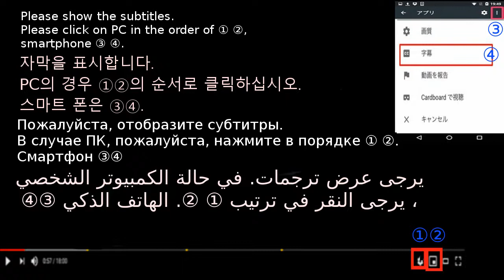Olive hand spread noodle Shodoshima小豆島のオリーブ手延べ素麺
[Noodles / Somen noodles]
Shodoshima traditional olive hand noodle noodles.
Beautiful green noodles.
We are mixing in olive tea leaves containing polyphenols.
Finished with olive oil rich in oleic acid.
Ingredients: Somen

【麺/素麺】
小豆島伝統のオリーブ手延べ素麺。
緑色の綺麗な素麺。
ポリフェノールを含んだオリーブ茶葉を練り込んでいます。
オレイン酸がふんだんに入ったオリーブオイルで仕上げています。
材料：素麺

[Noodles / Somen noodles]
Beautiful green noodles.
Ingredients: Somen

[面条/ Somen面条]
小豆岛传统橄榄手工面条。
美丽的绿色面条。
我们混合含有多酚的橄榄茶叶。
用橄榄油富含油酸。
成分：Somen

[ก๋วยเตี๋ยว / โซเมง]
Shodoshima บะหมี่มะกอกมือก๋วยเตี๋ยว
เส้นก๋วยเตี๋ยวสีเขียวที่สวยงาม
เรากำลังผสมในใบชามะกอกที่มีโพลีฟีนอล
เสร็จแล้วด้วยน้ำมันมะกอกอุดมไปด้วยกรดโอเลอิก
ส่วนผสม: Somen

[Mì / mì Somen]
Mì mì tay truyền thống Shodoshima.
Mì xanh đẹp.
Chúng tôi đang trộn trong lá trà ô liu có chứa polyphenol.
Kết thúc với dầu ô liu giàu axit oleic.
Thành phần: Somen

[Лапша / сомен лапша]
Шодосима традиционная оливковая лапша с лапшой.
Красивая зеленая лапша.
Мы смешиваем в оливковых чайных листьях, содержащих полифенолы.
Закончено с оливковым маслом, богатым олеиновой кислотой.
Ингредиенты: сомен

[المعكرونة / المعكرونة Somen]
شودوشيما المعكرونة ناحية الزيتون التقليدية.
الشعرية الخضراء الجميلة.
نحن نخلط في أوراق الشاي التي تحتوي على مادة البوليفينول.
مع زيت الزيتون غني بحمض الأوليك.
المكونات: Somen

[Nouilles / nouilles Somen]
Shodoshima traditionnel nouilles aux nouilles aux olives.
Belles nouilles vertes.
Nous mélangeons des feuilles de thé aux olives contenant des polyphénols.
Fini avec de l'huile d'olive riche en acide oléique.
Ingrédients: Somen

[Nudeln / Somen-Nudeln]
Traditionelle olivgrüne Handnudeln Shodoshima.
Schöne grüne Nudeln.
Wir mischen olivgrüne Teeblätter mit Polyphenolen ein.
Fertig mit Olivenöl reich an Ölsäure.
Zutaten: Somen

[Noodles / Somen noodles]
Tagliatelle di pasta di olive tradizionali di Shodoshima.
Bellissimi spaghetti verdi.
Stiamo mescolando foglie di tè di oliva contenenti polifenoli.
Rifinito con olio d'oliva ricco di acido oleico.
Ingredienti: Somen

[Fideos / fideos Somen]
Shodoshima fideos de fideos de oliva tradicionales.
Hermosos fideos verdes.
Estamos mezclando en hojas de té de oliva que contienen polifenoles.
Acabado con aceite de oliva rico en ácido oleico.
Ingredientes: Somen

[Macarrão Noodles / Somen]
Shodoshima macarrão de macarrão de azeitona tradicional.
Macarrão verde bonito.
Estamos misturando em folhas de chá de oliva contendo polifenóis.
Terminou com azeite rico em ácido oleico.
Ingredientes: Somen

[नूडल्स / सोम नूडल्स]
Shodoshima पारंपरिक जैतून हाथ नूडल नूडल्स।
सुंदर हरी नूडल्स।
हम पॉलीफेनोल्स युक्त जैतून की चाय की पत्तियों में मिला रहे हैं।
ओलिक एसिड में समृद्ध जैतून का तेल के साथ समाप्त।
सामग्री: सोम